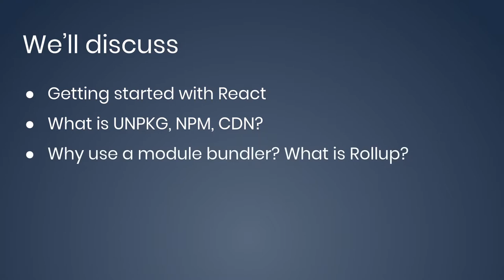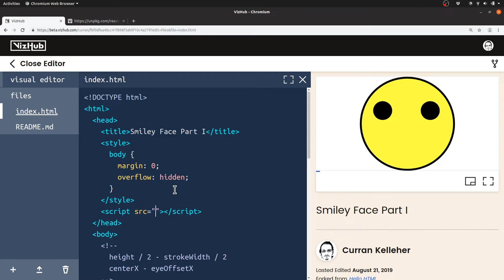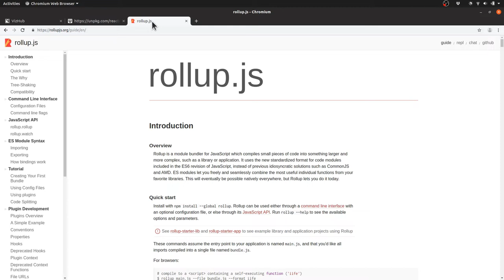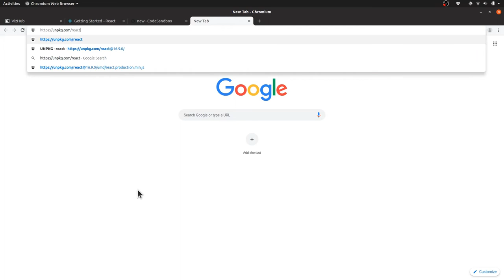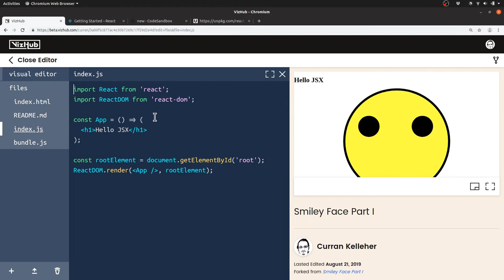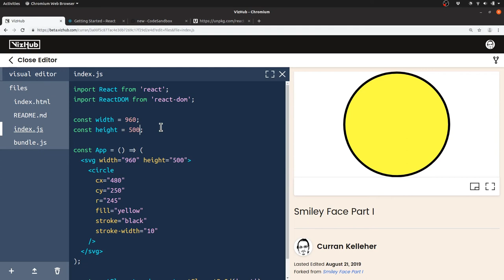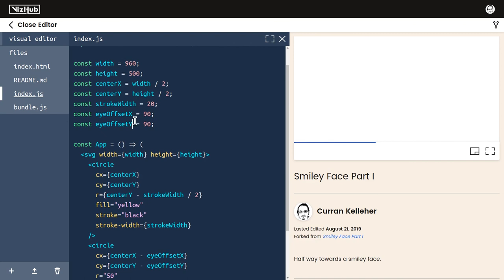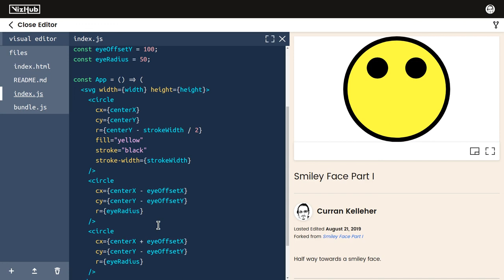Datavis 2020 Episode 6 - Let's Make a Face Part II (React)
Hands-on intro to HTML, CSS, SVG by making a face.

00:00 Getting started with React
03:33 What is UNPKG, NPM, CDN?
05:02 Why use a module bundler? What is Rollup?
06:24 Importing libraries using ES6 module syntax
09:00 Using JSX (javaScript XML) for SVG graphics
13:00 Deriving graphics coordinates programmatically
(times courtesy of Sriram Sharma)